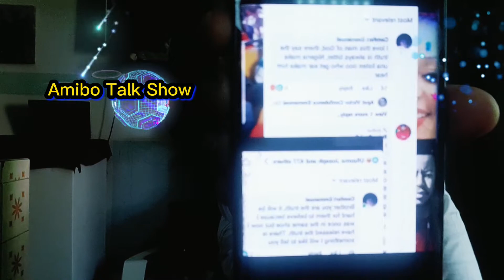How true is this, A lady exposed Proff Ex at Prophet Jeremiah omoto Fufeyin & Ruth Mathew aaga| full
Prophet Jeremiah omoto Fufeyin arrested Ruth Mathew
prophet Dr Onu Emeka called out ProffEx & Ruth Mathew at prophet Jeremiah omoto Fufeyin saga
Ruth Mathew a cripple woman was arrested by prophet Jeremiah omoto Fufeyin
Ruth Mathew a cripple girl was arrested
mercy land
christ MercyLand
Chioma Johnson
maureen Badejo
Doris Ogala
Apostle Dr Kassy Chukwu expose maureen Badejo
Apostle Dr Kassy Chukwu called out prophet Jeremiah omoto Fufeyin to provide cctv camera
mathias Ezeaku ask prophet Jeremiah omoto Fufeyin to provide cctv camera
prophet a e David Yahweh called out prophet Jeremiah omoto Fufeyin over cctv camera
prophet a e David Yahweh exposed prophet Jeremiah omoto Fufeyin
Apostle Dr Kassy Chukwu break down tears at Ruth Mathew arrested
Apostle Dr Kassy Chukwu exposed prophetess grace Aidaghese
prophetess Happy called out prophet Jeremiah omoto Fufeyin
RuthMathewinterview Proff Ex